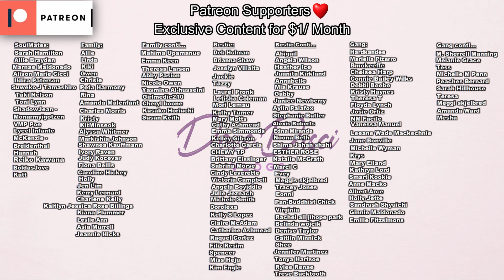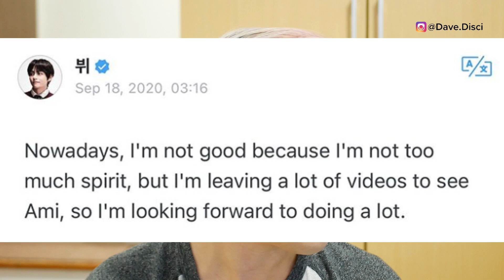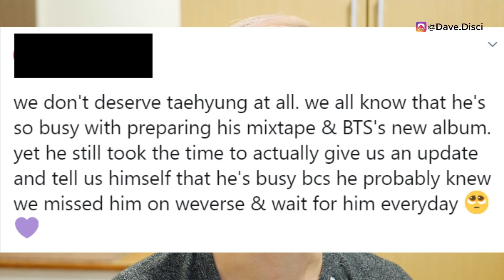ARMY's CRY Taehyung CHANGING Plans & RETIREMENT? Taehyung's SAD STATEMENT?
We talk about BTS boys or Bangtan sonyeondan boy mister Taehyung and what has been going on. What he has spoken about recently. We also get into a statement he put out on weverse talking about everything. We get to hear what has been going on with him and how he feels. I'd love to hear your opinions on everything. Love to know what you think. Drop it in the comments.

Use my LYFT Code, to get your first ride on me:
DAVID971836